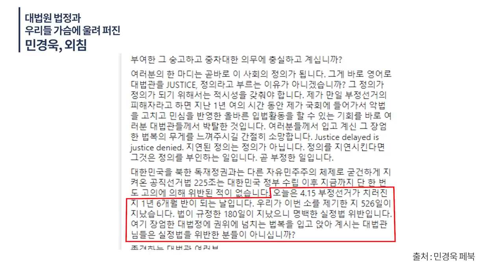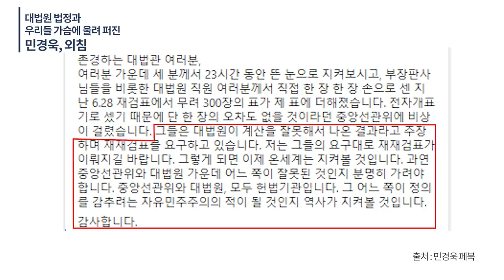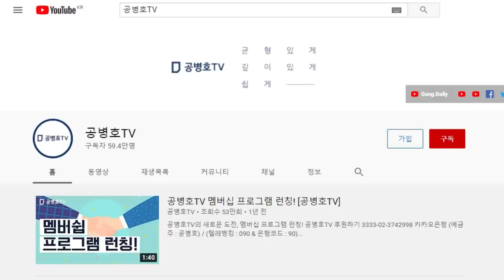인천연수을 첫 변론기일 / 대법원 법정을 울린 / 그리고 성실히 살아온 시민들의 마음을 울린 / 민경욱의 외침 [공병호TV]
Bitcoin : 3MTW849AkP2ftLeSK2teZHMmzLu7Z83s9U